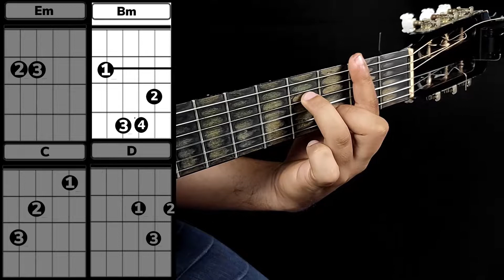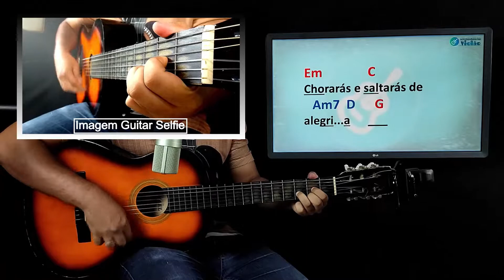Descerá Sobre Ti - Corinhos Evangélicos (Aula de Violão Simplificado)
LETRA

Descerá sobre Ti
O Espírito Santo
E o poder do Altíssimo
Te envolverá

Descerá sobre Ti
O Espírito Santo
Te envolverá

Tua alma viverá
Teu Espírito renovará
E no teu corpo
Tudo novo se fará

Tua alma viverá
Teu Espírito renovará

Descerá sobre Ti
O Espírito Santo
Te envolverá

Descerá sobre Ti
O Espírito Santo
Te envolverá

Tua alma viverá
Teu Espírito renovará

Tua alma viverá
Teu Espírito renovará

E chorarás
E saltarás de alegria

Vem Espírito Santo me guiar
Vem Espírito Santo restaurar
Vem Espírito Santo visita